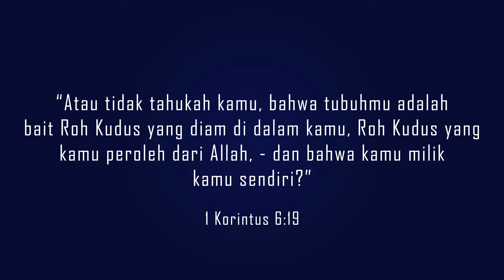Drugs Addicts - [Short Movie]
This video showing you how "dangerous" are drugs, the drugs will make u fly as bird when you eat it and you can't stop it !